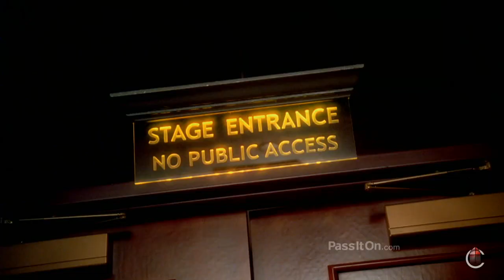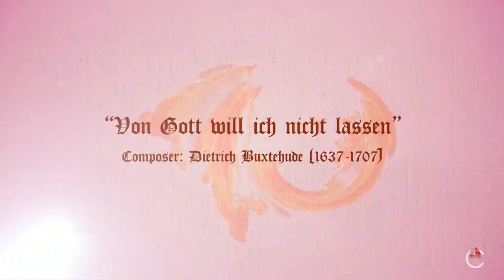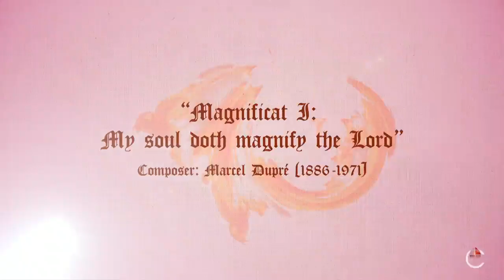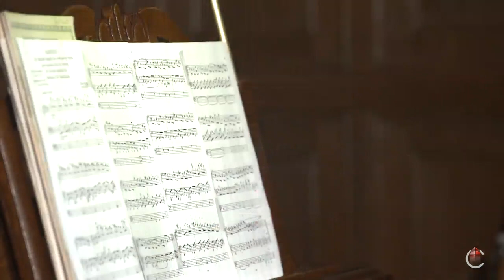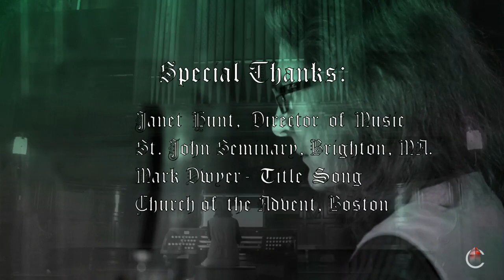CathTV - Church Music Pipe Organ - SacredNotes 0723 2019Tue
church music polyphonic, Baroque pipe organ